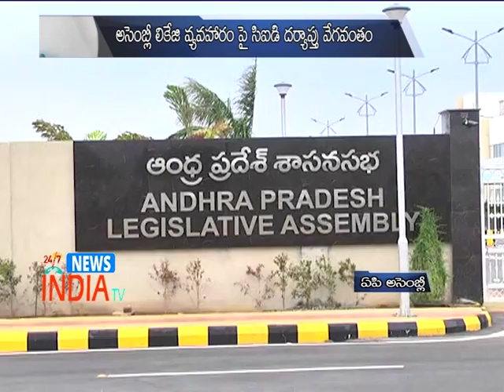Cid officers visit ap assembly - INDIA TV Telugu